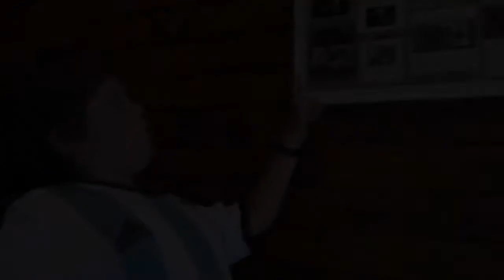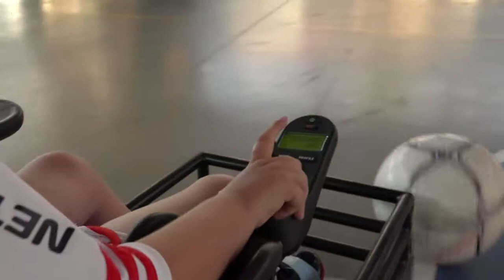Vorbild Messi: Argentiniens Powerchair-Fußballer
Der Argentinier Valentino Zegarelli ist neun Jahre alt und Fußball-Fan; sein Idol heißt natürlich Lionel Messi. Und wie so viele Jungs in seinem Alter möchte er dem Ball-Virtuosen nacheifern - obwohl er wegen einer Muskelerkrankung im Rollstuhl sitzt. Bis vor kurzem wäre das gar nicht möglich gewesen, doch dann kam Powerchair-Fußball nach Argentinien, Fußball mit dem elektrischen Rollstuhl - und Valentino kann nun von der Teilnahme an der WM in den USA träumen.